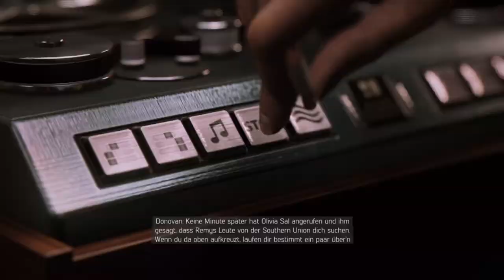Let's Play Mafia III #77 Chester Moreau